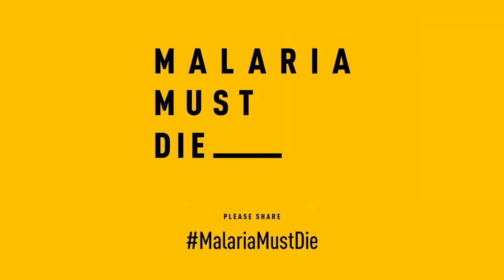Meet Mozzie, the deadly creation from Aardman Animations | Malaria Must Die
From dinosaurs to Mother Theresa, malaria has history... lots of it! Let the world's most deadliest creature, Mozzie the Mosquito, take you on a journey through its murderous past - with a bit of help from Hugh Laurie.

Be a part of the generation that ends malaria for good!